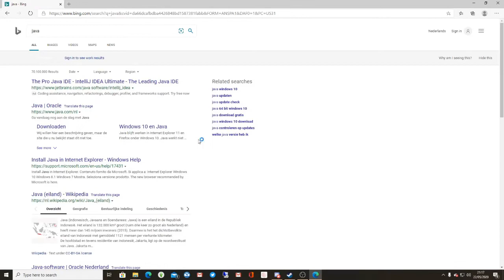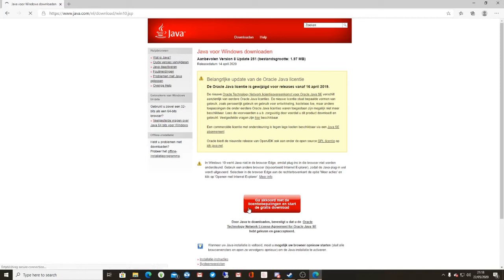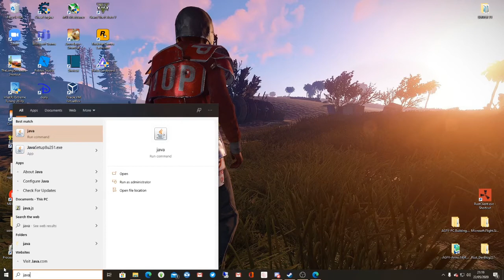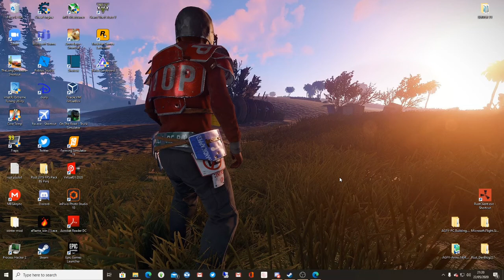hoe instaler je java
hallo en welkom op mijn kanaal.
als het leuk vind laat zeker een like achter en als je niet geabonneerd bent zal ik dan ook doen. dan zie je geen gemeste video/streams.

ik speel geen schiet spellen... de reden is omdat ik ze niet zo leuk vind.
Wat speel ik graag euro truck/ rijden spellen
en bouw spellen. maken ook pretparken video's als welt weten waar je ze kan vinden klik dan op het kanaal